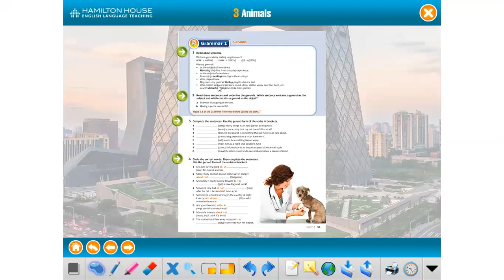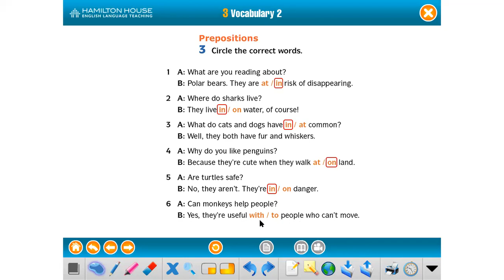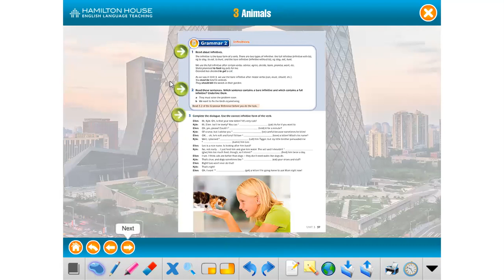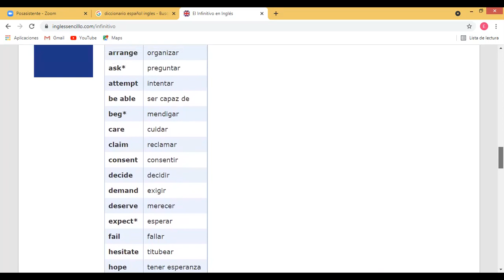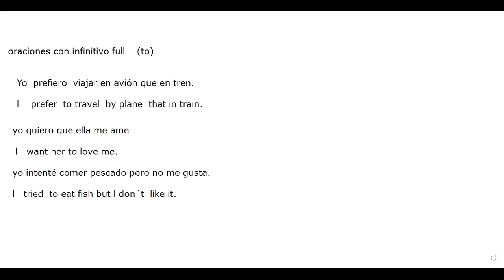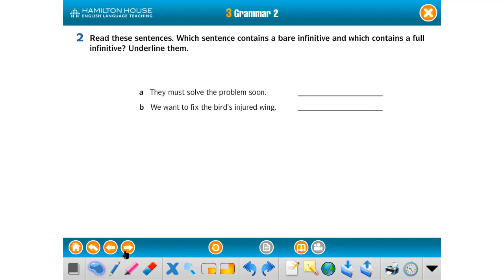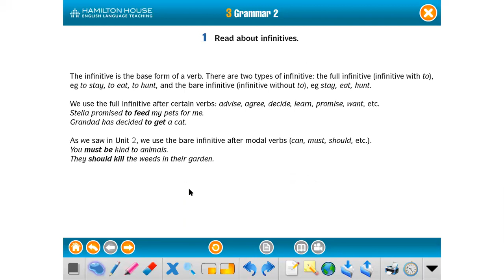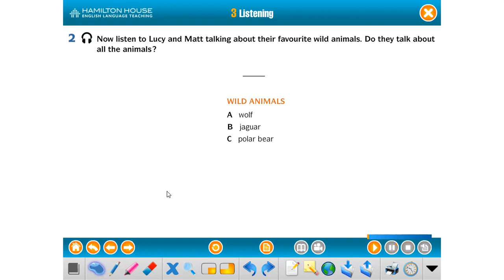TERCER CLASE UNIT 3 A1 2